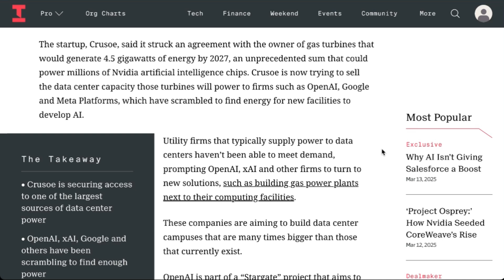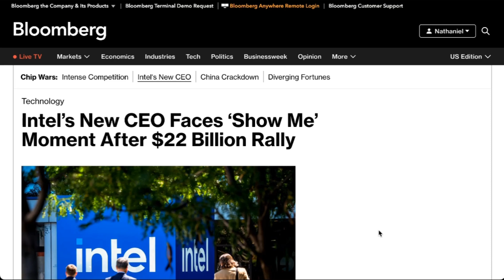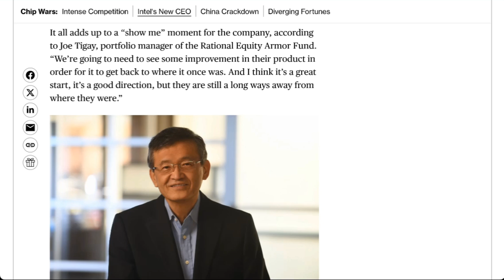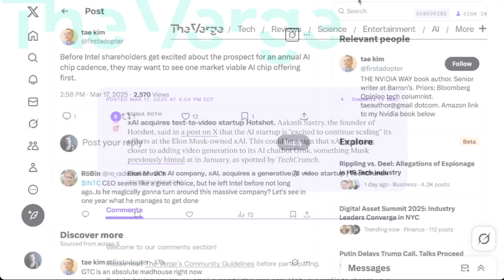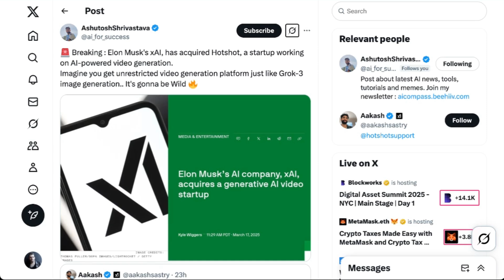An Unprecedented Energy Deal to Power AI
A groundbreaking energy deal has just been announced to support the growing demand for AI infrastructure.